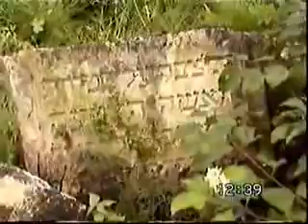Putiatynce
Putiatynce wies kolo Rohatynia